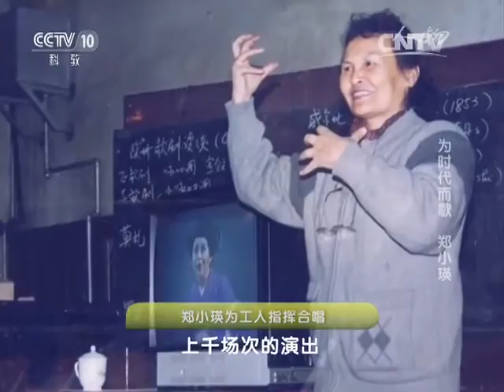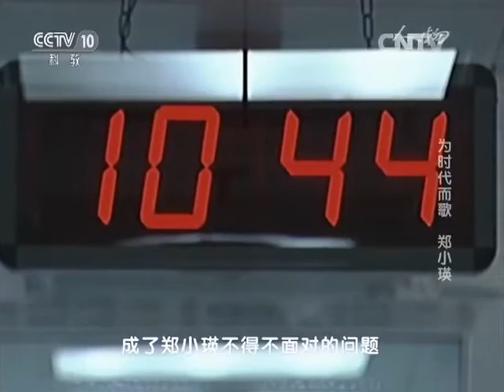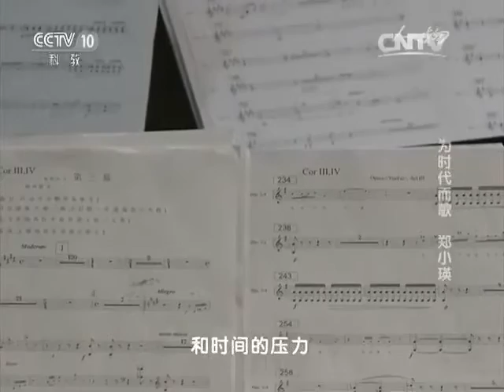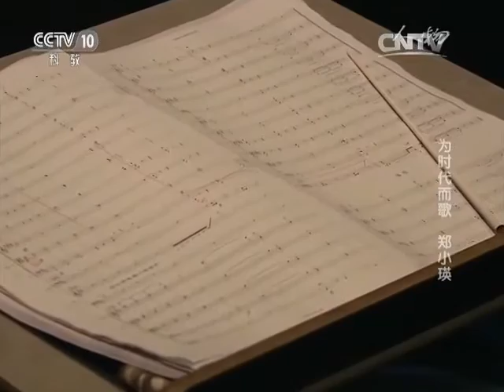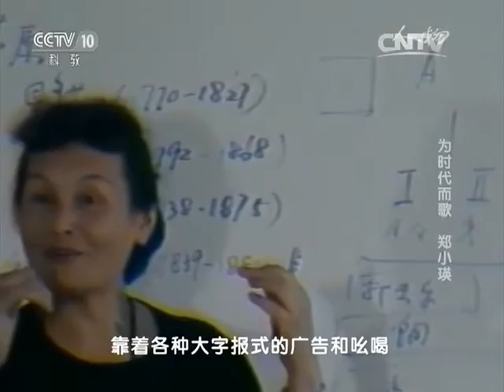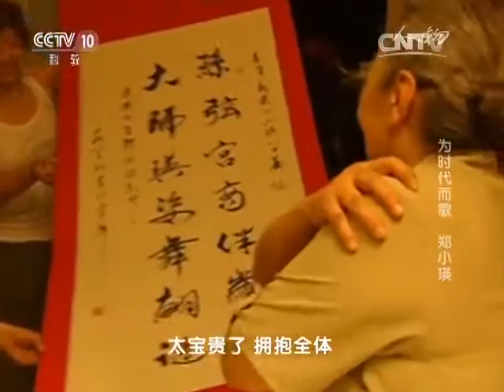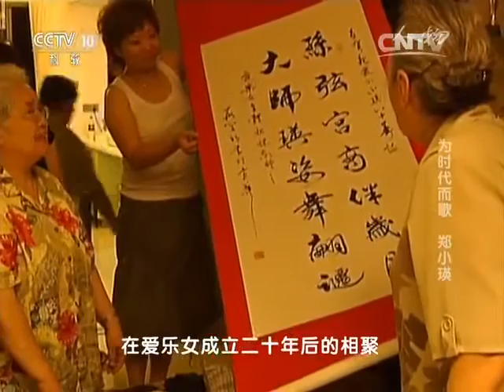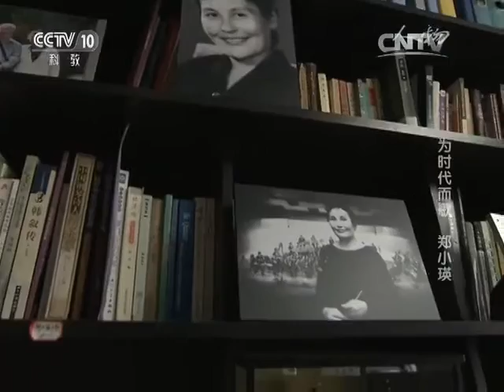20160303 人物 为时代而歌 郑小瑛